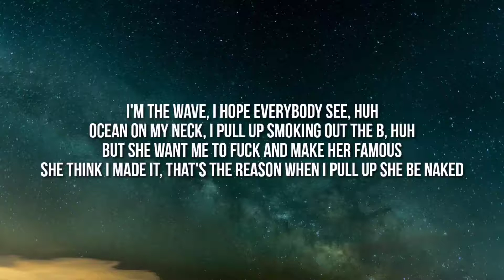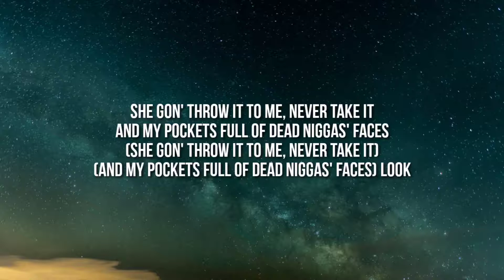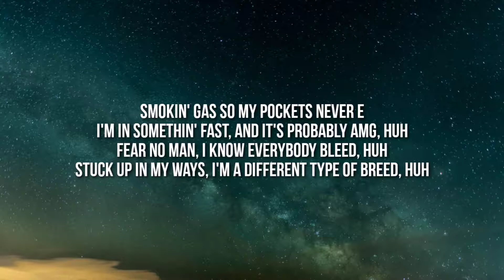Sleepy Hallow - "Basketball Dreams" Official Music Video Lyrics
new song by Sleepy Hallow - "Basketball Dreams" Music Video Official lyrics Music Video. The best hip hop trap music mix of 2021 from New Music Friday Rap. Bringing you the best underrated rap songs of the week from rappers who will blow up in 2021. New Music Friday Rap also brings you Top 10 rap songs of the week and Top 20 rap songs of the week. Every song published on this channel can be found on the playlist: "BEST TRAP MIX (2021) NEW MUSIC FRIDAY RAP" click the screen at the end of any music video to get there. This channel is designed to eventually shine a light on the underground rap artists that you've never herd of. the main stream videos are only there to build an audience.